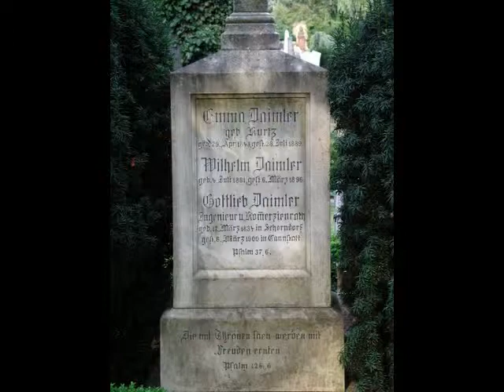Uff Kirchhof August 2009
ein spontaner Besuch auf dem Uffkirchhof in Bad Cannstatt, einem der ältesten Friedhöfe in Stuttgart...
Unter anderem findet man dort das Grab von Gottlieb Daimler.
Die musikalische Untermalung liefert Schiller mit "Lichter"...